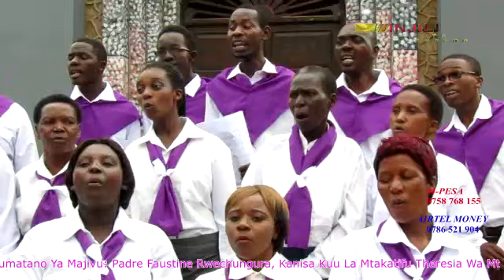Tafakari Ya Jumatano ya majivu: 26/02/2020